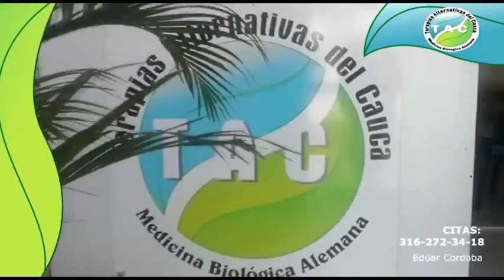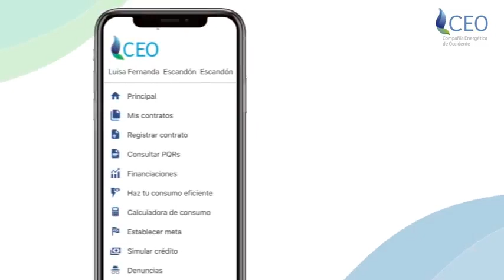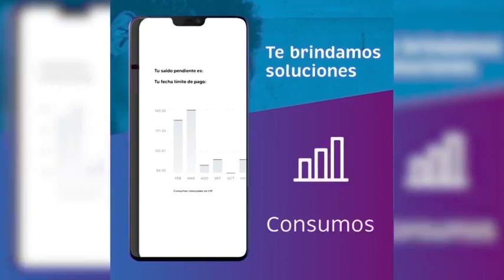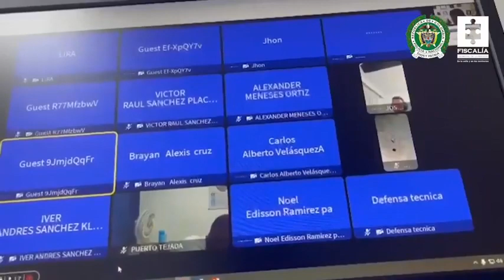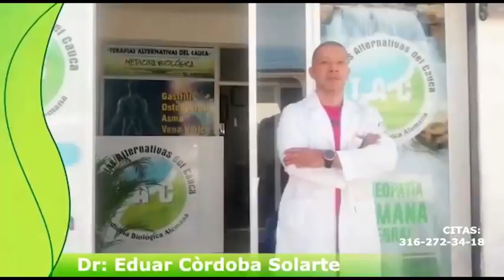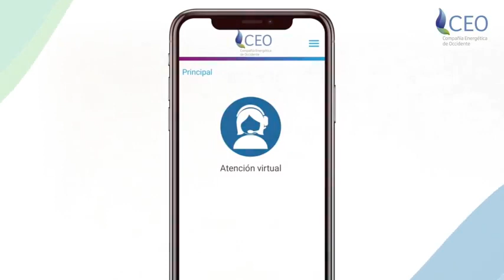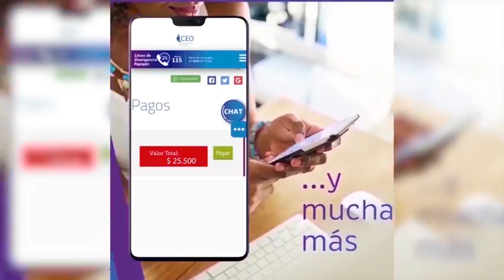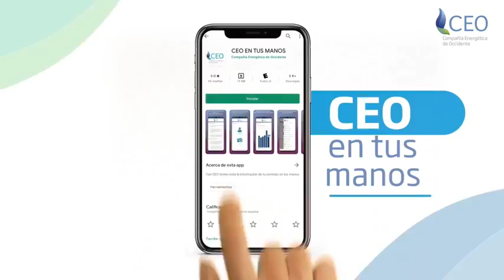Emisión de Novedades Televisión lunes 15 de marzo de 2021.